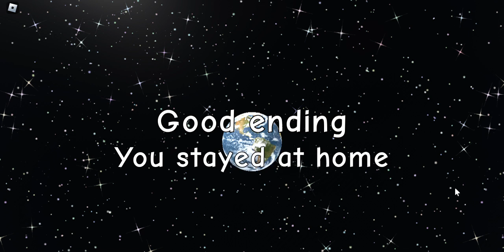Roblox need more heat sad ending speedrun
roblox need more heat is a fun game when you get more heat to try and skip school